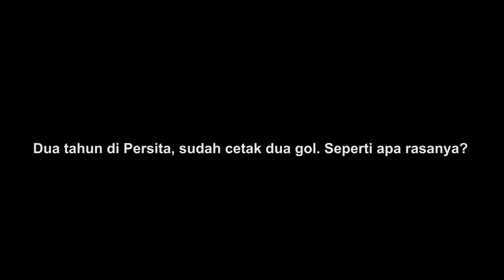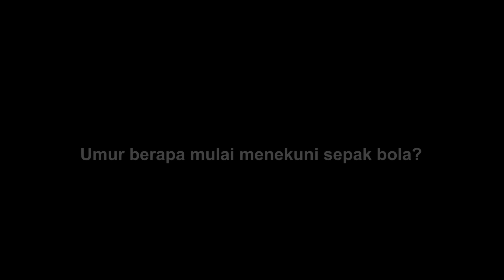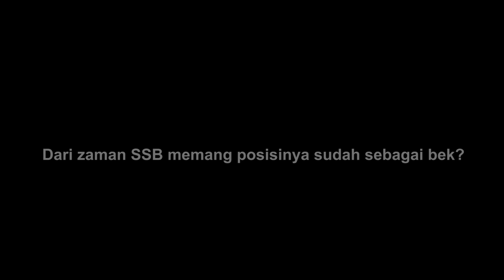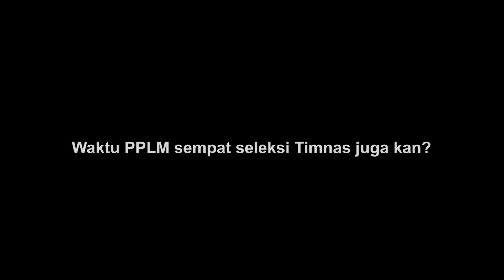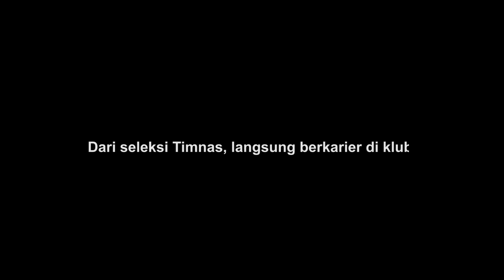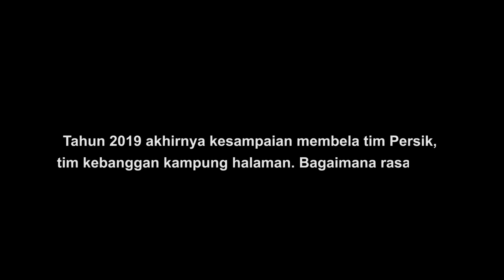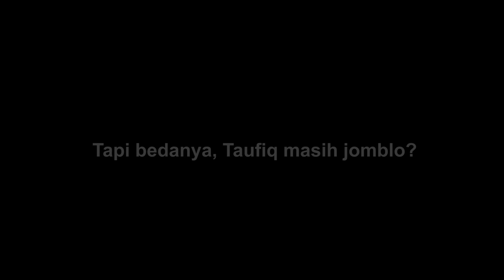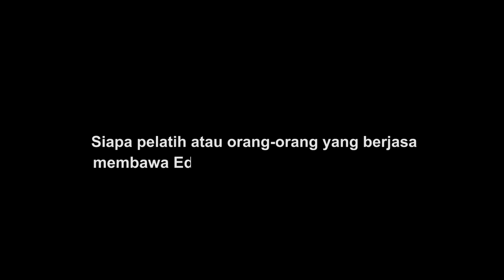BINCANG PERSITA BERSAMA EDO FEBRIANSAH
Mengenal lebih dekat sosok Pendekar Defender Edo Febriansah. Tentang awal kariet, cita-cita, perjuangan dan mimpi di luar sepak bola!